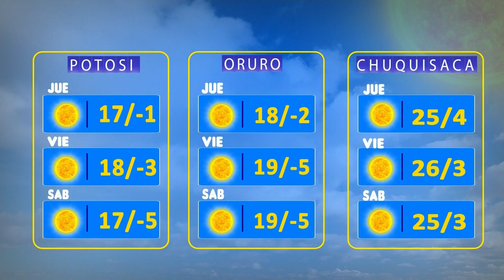El Clima de Bolivisión – 08 de Junio del 2023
Desde el centro de datos meteorológicos de Bolivisión le mostramos el pronóstico del tiempo para hoy 08 de Junio del 2023